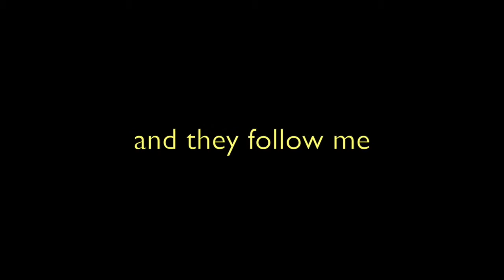Official Trailer for "Sunday School Shorties: My Sheep Know My Voice"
This video is about Brambly Farm: My Sheep Know My Voice